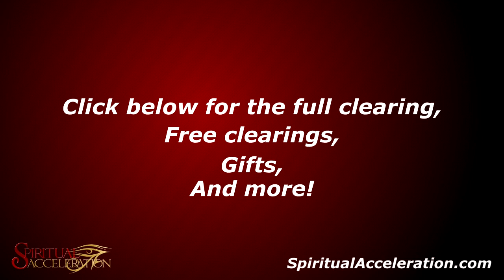Been Betrayed Energy Clearing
Welcome to Spiritual Acceleration (SA)!

These talk videos help explain how the process works with Bonnie Serratore's clearings & healings. The intro helps you understand how to get ready before the clearing starts so you are sure to get the most out of it.

There are many videos available on many common topics in our Resources Library.

Bonnie Serratore
Spiritual Accelerator

Watch our calendar for new offerings, both online & in-person.